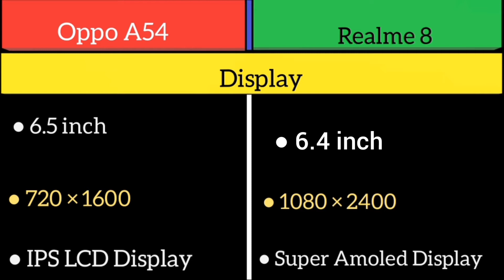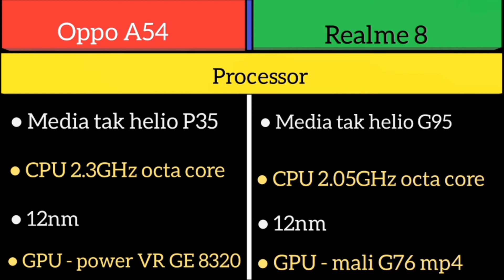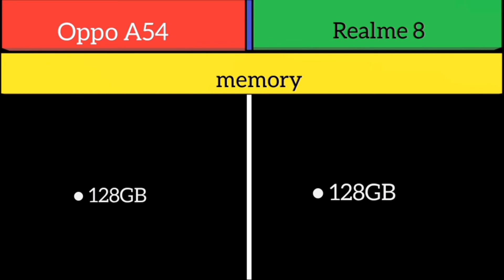Oppo A54 Vs Realme 8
Oppo A54
6.5 inch
720 × 1600
IPS LCD Display
Media tak helio P35
13mp + 2mp + 2mp
16mp
5000mAh
18w charger

Realme 8
6.4 inch
1080 × 2400
Super Amoled
Media tak helio G95
64mp
16mp
5000mAh
30w charger